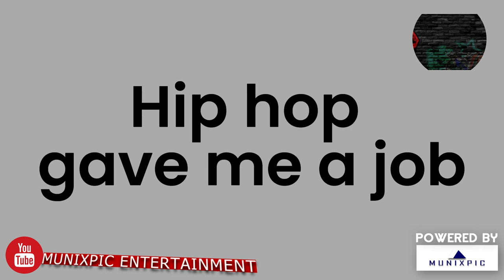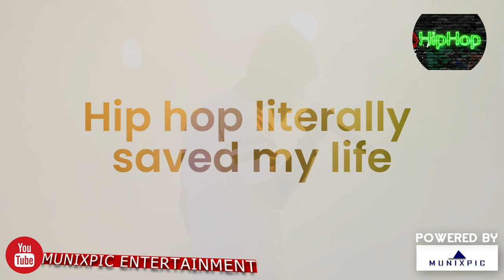DIZASTAVINA WIMBO USIO BORA UMENIGUSA SANA | SHABIKI WA DIZASTA | HIPHOP PODCAST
CREDITS
●  @Cyphermediatz   ni channel ya burudani ambayo inafanya movie recaps kwa lugha ya kiswahili, ili kukupa uelewa zaidi kuhusu movies ndani ya dakika chache tu.Burudani ni sehemu ya maisha hivyo tutakuletea filamu zenye ubora wa hali ya juu pamoja na maudhui ya kuburudisha na kufurahisha.